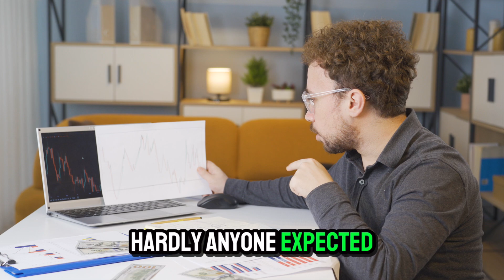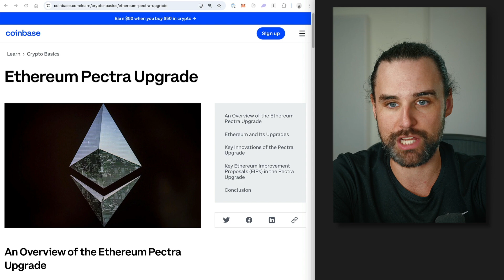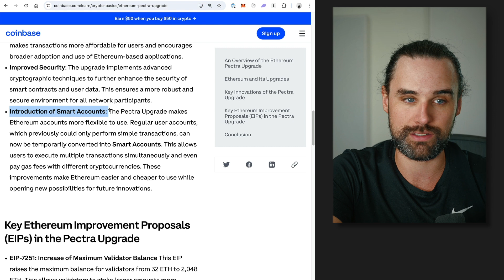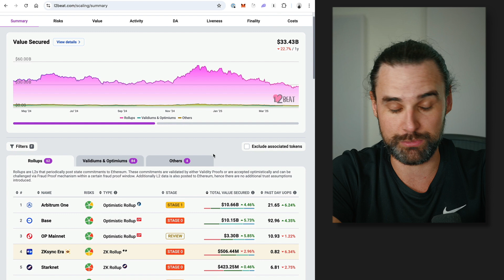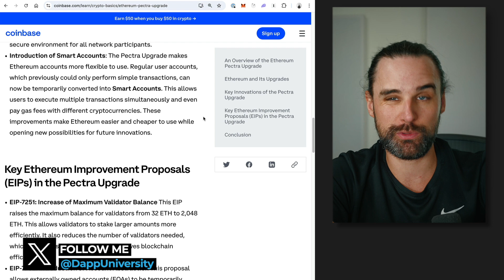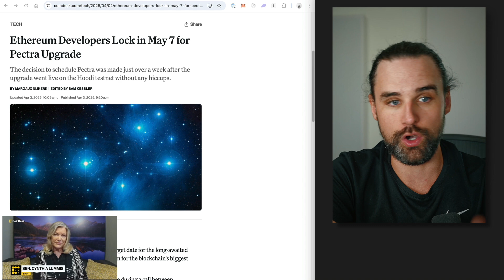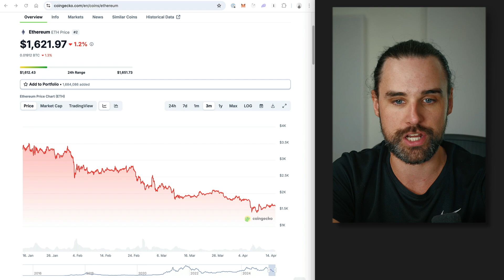Massive Ethereum Upgrade Coming Soon on this date - what you must know